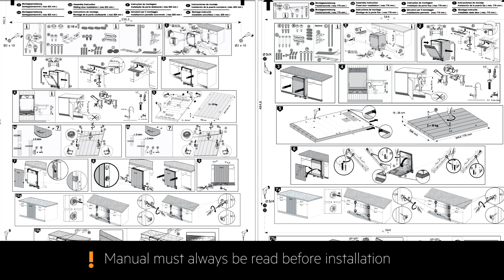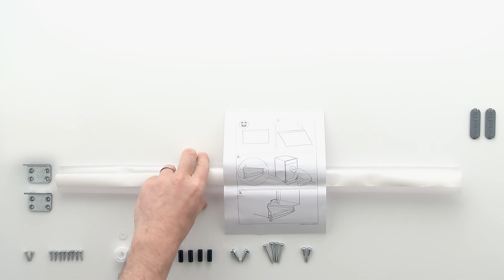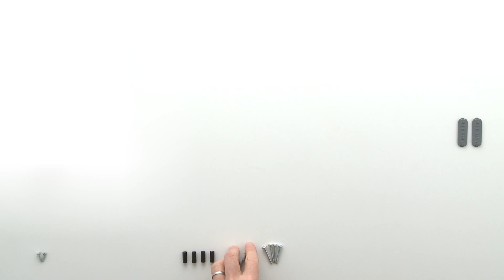Como instalar a sua máquina de lavar loiça 60 cm AEG - com dobradiças deslizantes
Nesta demonstração, os nossos peritos demonstram a facilidade de instalação da sua nova máquina de lavar loiça AEG. Os equipamentos AEG estão desenhados para uma instalação rápida e eficiente para que possa desfrutar dos seus novos eletrodomésticos sem preocupações.